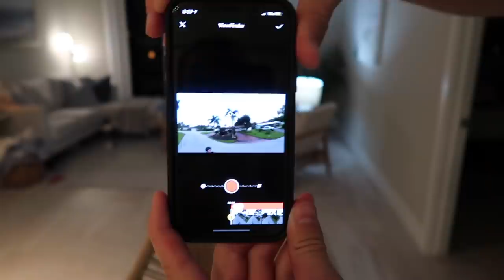HUGE SURPRISE! ONCE IN A LIFETIME! SURPRISING MY WIFE FOR HER 32ND BIRTHDAY! BINGHAM 🚀 ROCKET LAUNCH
Get ready for a HUGE BIRTHDAY SURPRISE! This once in a lifetime opportunity to go see the rocket launch in Cape Canaveral, Florida was brought to our attention by ONE OF YOU! So thank you very much! I have lots in planned for surprising my wife for her 32nd birthday and hope this rocket launch is something we can do!

Jared and Britt are from the Bingham family of family vloggers. Jared and Britt moved across the country from Utah to Florida! Their daily vlogs are fun, positive and happy. The Bingham family vloggers include This Is How We Bingham, Jared and Britt, Dan and Chelle, Our Life In Holland, and Sean Bingham. Together we are the Bingham family daily vloggers!

Outside of the Bingham family, Jared and Britt are YouTubers similar to Matt and Abby, Kara and Nate, Beestom fam, and many more. Jared and Britt's infertility journey is a topic commonly discussed on their YouTube channel. Jared and Britt are also on TikTok and Instagram, and excited to start some YouTube shorts too. Jared and Brittany's goal is to provide you with fun quality entertainment.